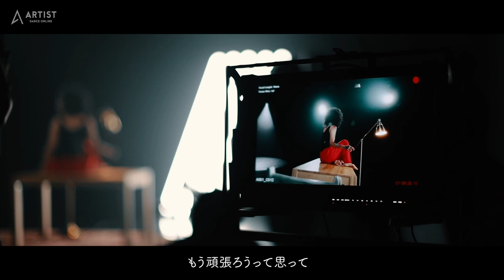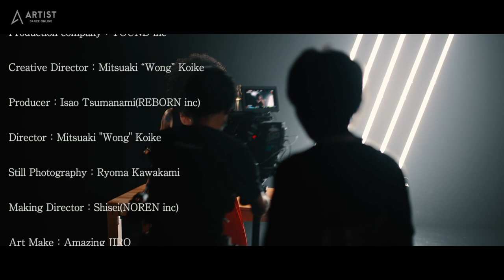【YOSHIE】1周年アニバーサリー記念 / 《今日だって踊れる》の裏側に迫る！特別インタビュー付き Directed by 熊谷拓明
【YOSHIE】1周年アニバーサリー記念 - オープニング特別コンセプトビデオ / 今日だって踊れる Directed by 熊谷拓明

ここで踊るYOSHIEさんは、2020/9/15のYOSHIEさんです。
きっと今日も彼女は、あの日と違う今日を踊っている事でしょう。

さぁ。
答えなんかありません、あなたも、今日も踊ればいいよ！
僕も踊ります。

熊谷拓明

Cast：YOSHIE
Dance Creative Director：Hiroaki Kumagai

Production company：YOUND inc
Creative Director：Mitsuaki “Wong” Koike
Producer：Isao Tsumanami(REBORN inc)
Director：Mitsuaki "Wong" Koike
Still Photography：Ryoma Kawakami
Making Director：Sisei(NOREN inc)
Art Make：Amazing JIRO
Music Producer：DFT
DOP：Takashi Sekimori
Gaffer：Masashi Fujita
Editor：Junya Akahoshi
Colorist：Makoto Imatsuka
HMU：Hitomi Monobe
Props：VIVI , Moana
Sound record：Tomohiro Watanabe(Fuku33Pro)
1st AD：Ryohei Mizuno @roymzn
Production Manager：Takeshi Otao

Organizer：Koji Tanaka
Staff：Hidetoshi Numao, Kozue Haraki, Chiaki Tsutsumi, Yuko Murotani, Yuki Kamakura, Mitsuyo Urano, Naoko Takada, Akane Sato

Group Studio：Pleasure Garage, DANCE WORKS, Rei Dance Collection, Angel R Dance Palace

Place：THE HALL YOKOHAMA

月額980円で超一流ダンサーによる本格レッスン
750本以上のダンス・バレエ動画が見放題